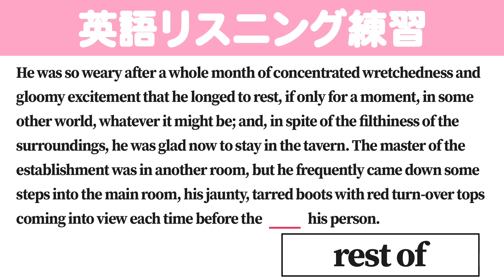[1分] [英検/TOEIC] 英語のリスニング練習 BP1